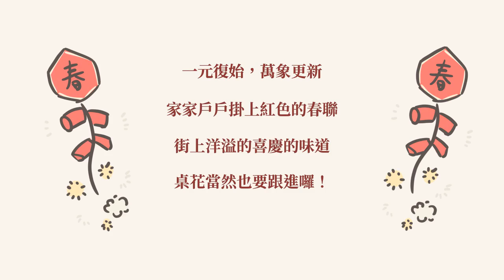｜花藝作品欣賞｜新年快樂桌花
新年快樂桌花
一元復始，萬象更新
換上新的桌花，迎接新的一年

尺寸 : 盆子尺寸 長18*寬7*高9 整體尺寸約22*10*24CM